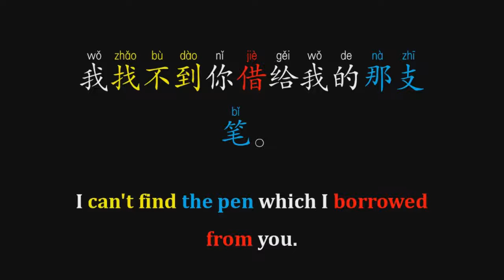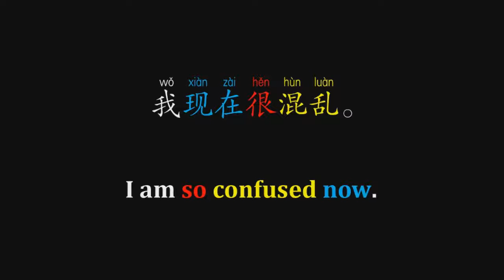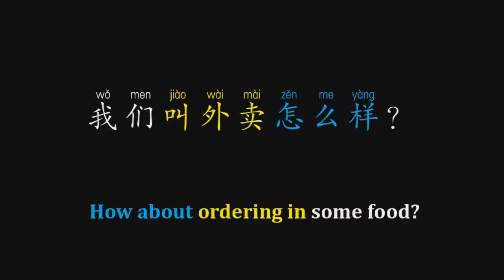Daily Spoken Mandarin＃04 learn how to speak Chinese easily and study new words sentences everyday